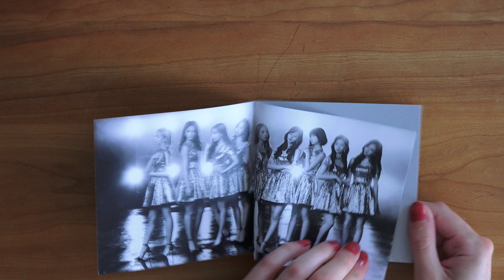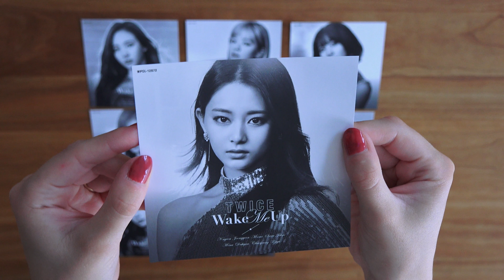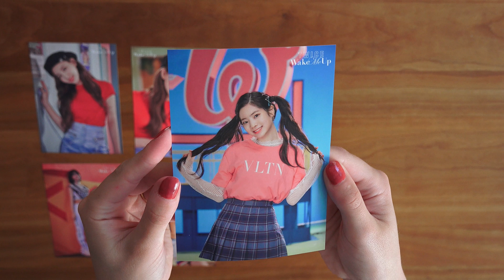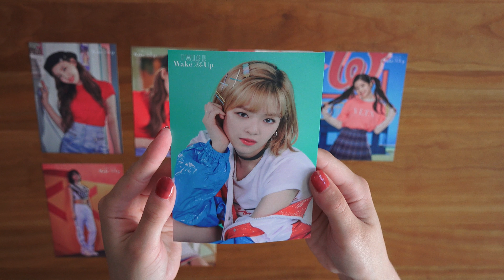Wake Me Up Release Event - TWICE Merch Unboxing | JJ Once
Wake Me Up ONCE Japan Fanclub Version: 0:03
Trading Cards (10x): 1:38
Key Holders: 2:34

Wake Me Up ONCE Japan Fanclub Version content:
- CD
- 9p album jacket

Trading Card content:
- 1 of 50 random trading card (there are 5 per member + 5 unit/group)

Keyholder content:
- 1p keychain

by Jelly Jelly ONCE